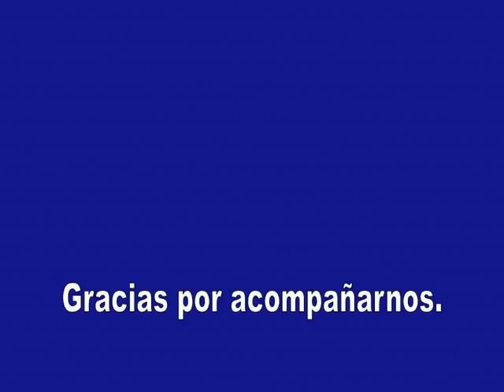Invitaciòn al lanzamiento.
Presentamos el Consorcio de Acciòn Vecinal Trelew, esperamos contar con Uds.